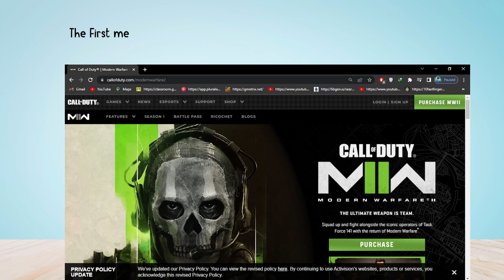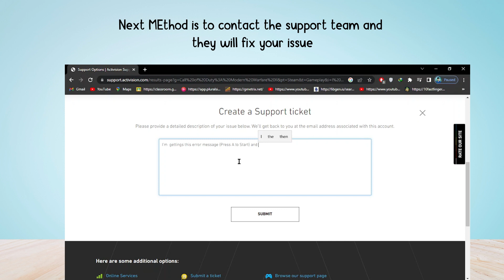How to Fix Modern Warfare 2 Press A to Start Not Working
Is “Press A to Start” not working on Modern Warfare 2 on Xbox One, Series X, or Series Y?
Are you unable to get past the login screen in MW2?

In this video, you will learn why you are gettings Press A to Start in Modern Warfare 2 and how to Fix it.